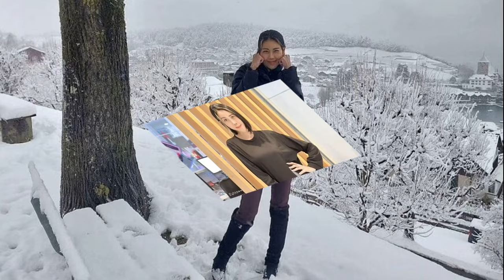รร อัสสัมชัญ แจงแล้ว ปม น้องลมหนาว ติด 0 หลังลาไปแข่งสนุกเกอร์ ได้เหรียญทอง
รร.อัสสัมชัญ แจงแล้ว ปม น้องลมหนาว ติด 0 หลังลาไปแข่งสนุกเกอร์ ได้เหรียญทอง พบเหตุกรอกข้อมูลพลาด เตรียมนัดหมายน้องลมหนาวเข้ามาแก้ไขคะแนน
จากกรณีนายสมฤกษ์ อิศรางกูร ณ อยุธยา หรือ “ปูเป้ ฟุตบอล 108” ผู้สื่อข่าวกีฬารุ่นใหญ่ โพสต์เฟซบุ๊กว่า ด.ช.ลมหนาว อิศรางกูร ณ อยุธยา ลูกชาย เป็นตัวแทนไปแข่งกีฬาสนุกเกอร์เยาวชนแห่งชาติ รอบคัดเลือก ก่อนคว้ามา 2 เหรียญทอง สร้างชื่อให้กับโรงเรียนอัสสัมชัญ แต่กลับติด 0 ในวิชาพลศึกษาและสุขศึกษาในการสอบกลางภาค

ล่าสุดเมื่อวันที่ 15 ม.ค.67 ที่โรงเรียนอัสสัมชัญ นายสมฤกษ์ อิศรางกูร ณ อยุธยา พร้อมภรรยา ผู้ปกครองน้องลมหนาว เข้าพบ ภารดา ดร.อาวุธ ศิลาเกษ ผอ.รร.อัสสัมชัญ เพื่อพูดคุยและทำความเข้าใจกับเรื่องที่เกิดขึ้น ก่อนชี้แจง

นายสมฤกษ์ เผยว่า ลูกชายมีวิชาเรียนทั้งหมด 15 วิชา ช่วงสอบกลางภาคได้เข้าสอบไปแล้ว 13 วิชา แต่ยังเหลือวิชาพลศึกษากับสุขศึกษาที่ยังไม่ได้สอบ เพราะลูกต้องไปแข่งกีฬา และทำหนังสือขอตัวไปแข่งขัน ส่งไปขออนุญาตกับโรงเรียนอย่างชัดเจนแล้ว ปรากฏว่าเมื่อวันที่ 13 ม.ค.ที่ผ่านมา ได้รับผลการสอบและทราบว่าผลการสอบติด 0 น้องลมหนาวกับครอบครัวก็รู้สึกงง วันนี้จึงมาพบกับผู้อำนวยการโรงเรียนและได้รับการชี้แจงที่ชัดเจนแล้ว จึงไม่ติดใจอะไรอีก

มาสเตอร์โสภณ สกุลเรือง หัวหน้างานประชาสัมพันธ์ของโรงเรียน ชี้แจงว่า โรงเรียนขอแสดงความเสียใจกับเหตุการณ์ที่เกิดขึ้น จึงหารือกับผู้ปกครองกระทั่งได้ข้อสรุปว่า คะแนนที่ผู้ปกครองได้รับ เป็นคะแนนสอบกลางภาค ไม่ใช่เกรด และโรงเรียนพบข้อผิดพลาดของระบบการลงคะแนนผ่านคอมพิวเตอร์ว่า แท้จริงแล้วการลงข้อมูลในคอมพิวเตอร์ดังกล่าว ไม่จำเป็นต้องระบุเป็นเพียงตัวเลขเท่านั้น แต่สามารถระบุสาเหตุอื่นได้ เช่น ยังไม่ได้สอบหรือเหตุผลอื่นๆ

ทั้งนี้ การลงคะแนนดังกล่าวมีระยะเวลาที่กำหนดไว้ ทำให้ครูต้องรีบกรอกข้อมูล จึงอาจเกิดข้อบกพร่องขึ้นได้ ก่อนมอบหมายให้ครูประจำชั้น ดูแลนักเรียนเป็นรายบุคคลไม่เพียงแต่ให้ครูประจำวิชาคอยดูแลเท่านั้น แต่ขณะนี้โรงเรียนยังไม่ได้พูดคุยกับครูประจำวิชาดังกล่าว เนื่องจากมีภารกิจส่งนักเรียนไปแข่งขันวอลเลย์บอลที่ต่างจังหวัด และหลังจากนี้จะนัดหมายน้องลมหนาวเข้ามาแก้ไขคะแนนต่อ
มาสเตอร์โสภณ กล่าวอีกว่า โรงเรียนมีแนวทางการส่งเสริมนักเรียนในด้านกีฬา ดนตรีและอื่นๆ ไม่ว่าจะเป็นในระดับใด จะมีคะแนนให้เพิ่มเติมตามเกณฑ์ของโรงเรียนที่สนับสนุนนักเรียนที่สร้างชื่อเสียงในด้านต่างๆ
งงกันไป นักสนุกเกอร์ ม.3 ดีกรี เซนจูรี่เบรก ลาไปแข่ง คว้า 3 ทอง ครูให้ 0 วิชาพละ